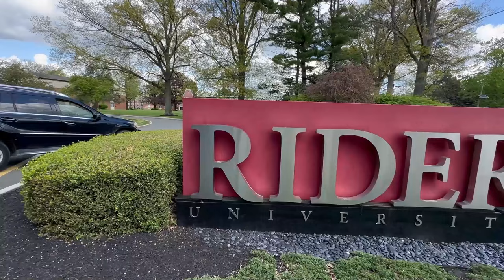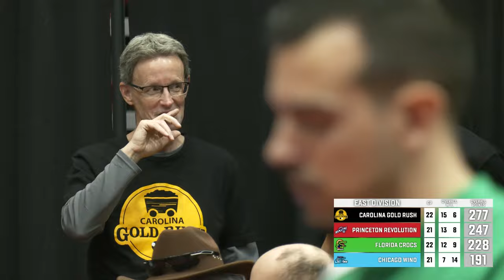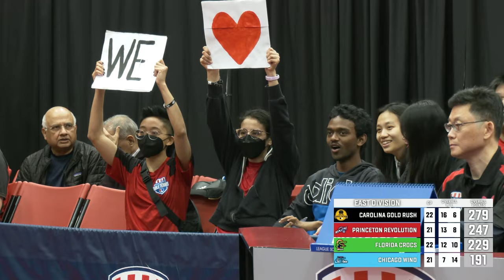FULL MATCH: Carolina Gold Rush vs. Florida Crocs (Week 12, East Division)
Carolina punched its ticket to Chicago. But the rival Florida Crocs were still playing for pride and prize money. It's game on in Lawrenceville, NJ.

To learn more about Major League Table Tennis and how we’re bringing an exciting new professional sports league to the U.S.

📍 Bringing professional Table Tennis to a city near you
🏓 Introducing a pulse-pounding, cutting-edge format
🏆 Crowning our first champions in April of 2024